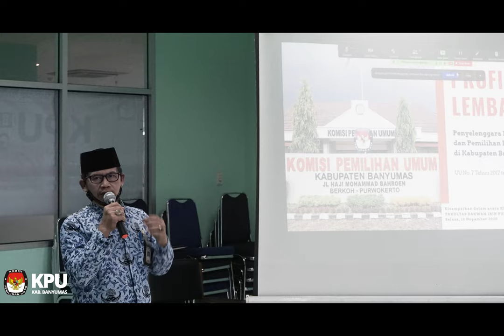After Movie KPU Banyumas Goes To Campus IAIN Purwokerto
KPU Banyumas Goes To Campus Institut Agama Islam Negeri (IAIN) Purwokerto, Selasa (17/11/2020).

# For more information about KPU Banyumas #

Editor:
Tim Magang Mahasiswa Ilmu Komunikasi Unsoed (Ichwanul Daffa dan Achmad Najib)